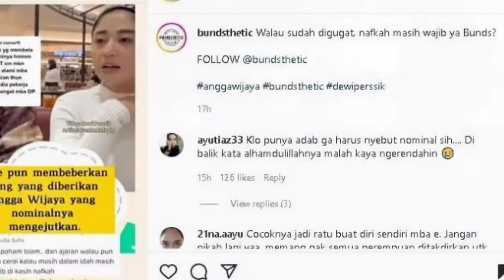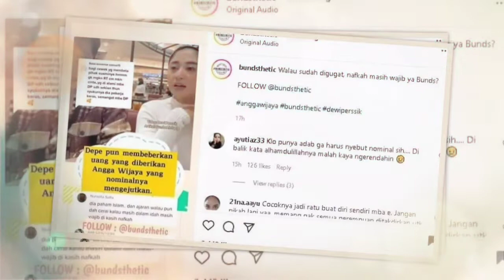Dewi Perssik Dihujat Gegara Sebut Nominal Nafkah yang Diberi Angga Wijaya: Kayak Ngerendahin Banget